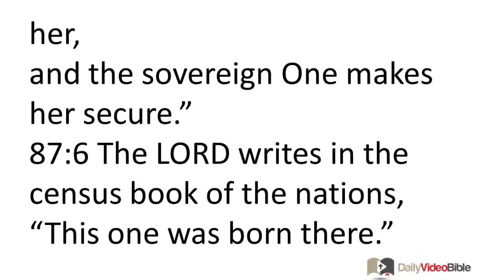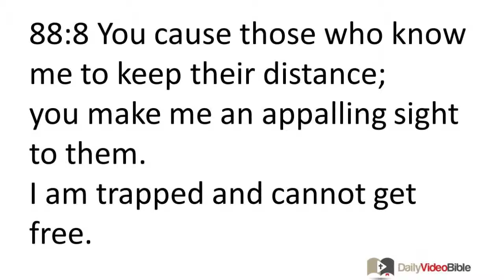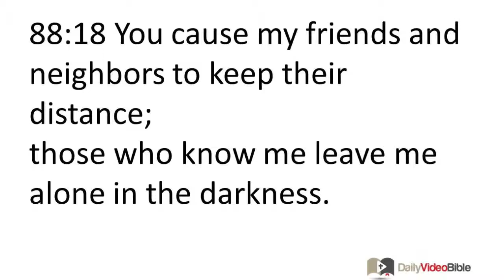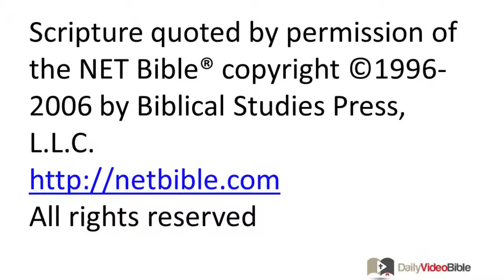July 26 Psalms 87 and 88 Old Testament for the Daily Video Bible DVB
Written by the Korahites; a psalm, a song.
87:1 The LORD's city is in the holy hills.
87:2 The LORD loves the gates of Zion
more than all the dwelling places of Jacob.
87:3 People say wonderful things about you,
O city of God. (Selah)
87:4 I mention Rahab and Babylon to my followers.
Here are Philistia and Tyre, along with Ethiopia.
It is said of them, "This one was born there."
87:5 But it is said of Zion's residents,
"Each one of these was born in her,
and the sovereign One makes her secure."
87:6 The LORD writes in the census book of the nations,
"This one was born there." (Selah)
87:7 As for the singers, as well as the pipers --
all of them sing within your walls.